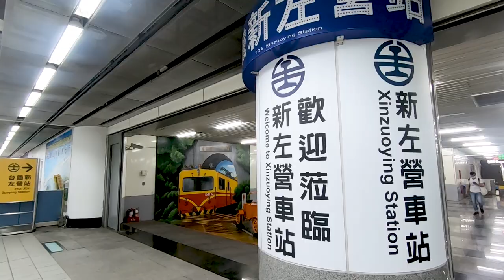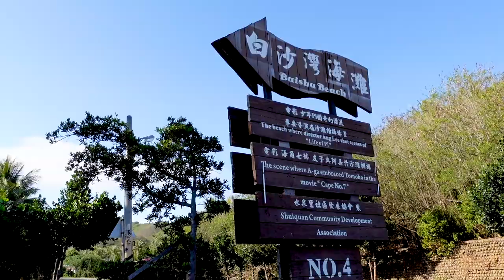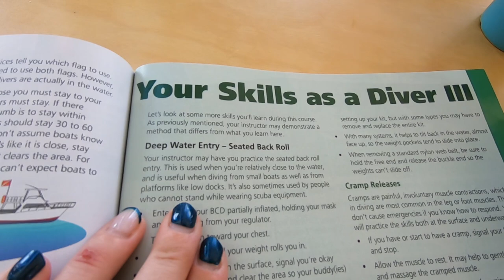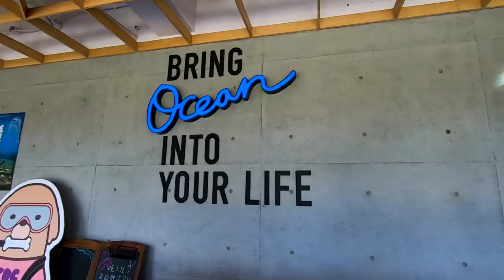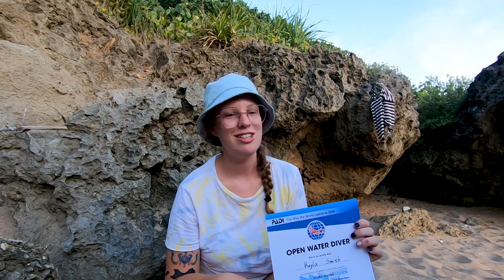FIRST TIME Scuba Diving in Kenting 🇹🇼 PADI Open Water Certification Experience I Taiwan 2021 VLOG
Join me as I get my Open Water Diving Certification in Kenting, Taiwan and SCUBA DIVE for the first time! Plus, visit the beautiful Baisha Beach of Southern Taiwan!

Although the pandemic is now upon Taiwan, this Kenting Travel VLOG is a perfect look into what beauty Taiwan has to offer in 2021.

Time stamps:
0:00 - Intro
1:04 - How to Get To Kenting from Kaohsiung
2:53 - Baishawan Beach (or Baisha Bay), Kenting, Taiwan
4:20 -  PADI Scuba Diving Course
10:19 - Outro